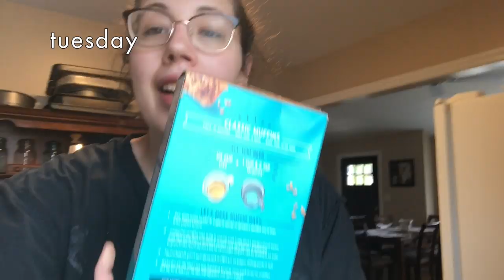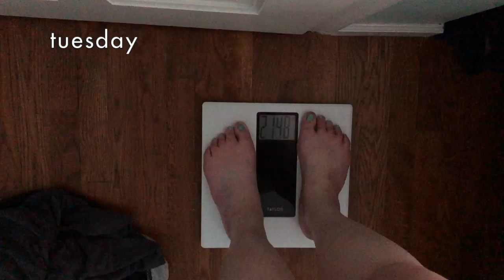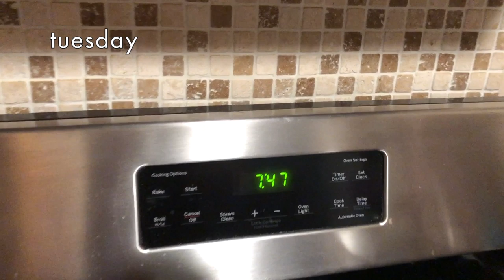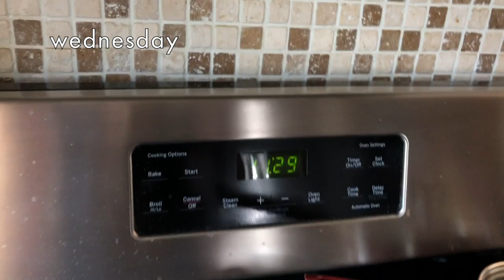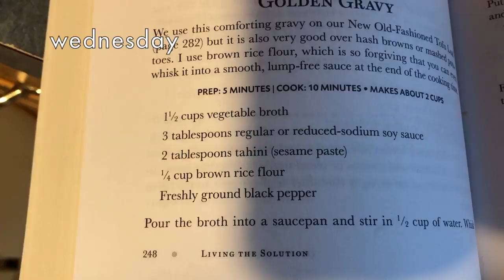Stomach flu, Golden Gravy, and Simba purrs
MAIN CHANNEL kickinggeese
TWITTER jpmetz
INSTAGRAM jpmetz